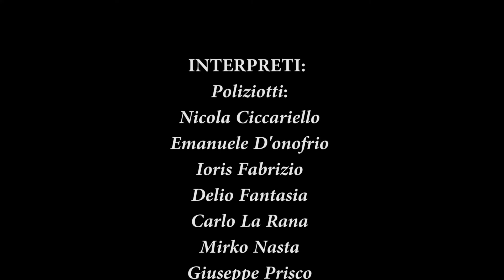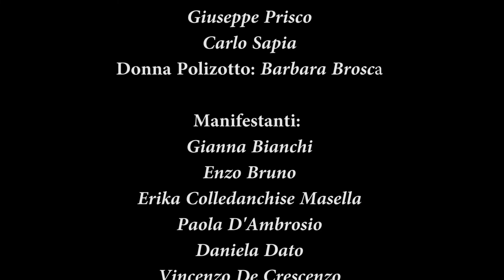CASERMA BOLZANETO - "G2001"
Scena tratta dallo spettacolo teatrale "G2001" ispirato ai fatti del G8 di Genova del 2001.
Formia, 20 Luglio 2019 - Corte Comunale
a cura della Cantina Teatrale La "Luccicanza"
ideato scritto e diretto da Diego Sasso

Poliziotti:
Nicola Ciccariello
Emanuele D'onofrio
Ioris Fabrizio
Delio Fantasia
Carlo La Rana
Mirko Nasta
Giuseppe Prisco
Carlo Sapia
Donna Poliziotto: Barbara Brosca

Manifestanti:
Gianna Bianchi
Enzo Bruno
Erika Colledanchise Masella
Paola D'Ambrosio
Daniela Dato
Vincenzo De Crescenzo
Chiara De Conca
Marco De Luca
Lorenzo Di Russo
Chiara Fasano
Ilenia Fidaleo
Giorgia Forcina
Giulio Fronk
Fabio Grimaldi
Dalila Lombardi
Alessandra Mura
Angelo Nastrelli
Francesca Persico
Enza Reale
Marco Sasso
Stefania Stammegna.

Riprese Video: Sabrina Cibelli - Marco Casciaro
Montaggio: A.D. VIDOEMAKER Diego Sasso